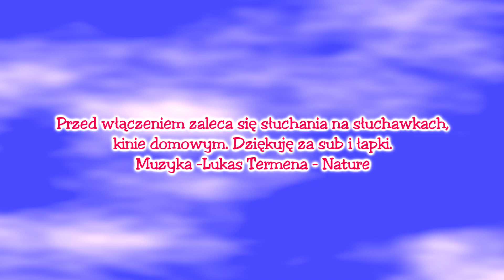✔🌴Odc-548-Cz.Nr1-Ogród Egzotyczny-Pokaz slajdów-Chillout (stalewiak)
Pozdrawiam i dziękuje za 3540 subskrypcji.
Dziękować że jesteście 👀✔🌞
Oglądamy, oceniamy.Dziękuję za oglądanie, łapki i subskrypcje.
Pozdrawiam wszystkich odwiedzających mój kanał.